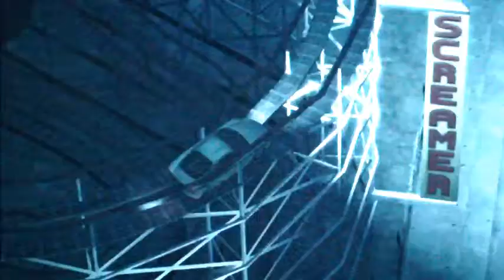Grand Theft Auto IV - Rollercoaster!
Awsome rollercoaster at Grand Theft Auto.